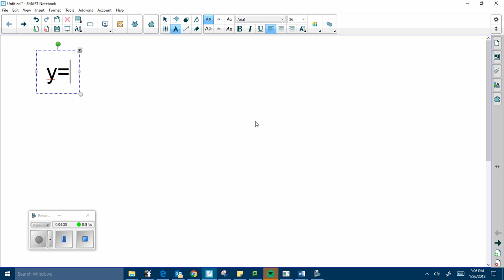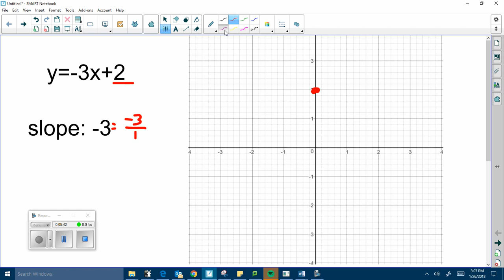video for slope